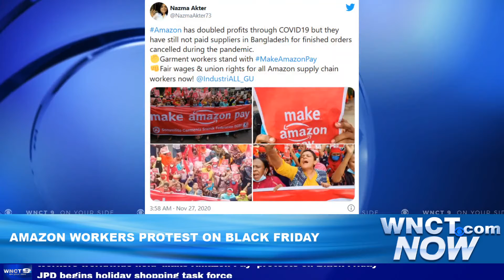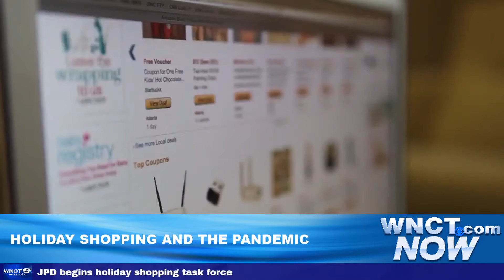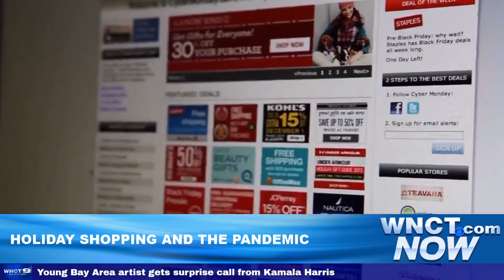WNCT NOW Digital News Update 11/27/2020 - Late Afternoon